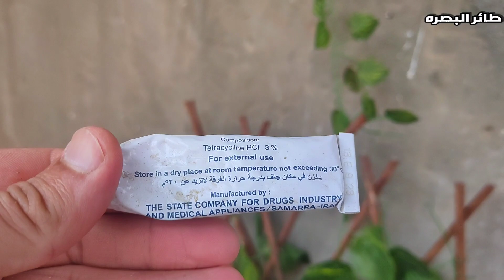كل الطيور صورتها ومفاجأة من الكوكتيلات❤️